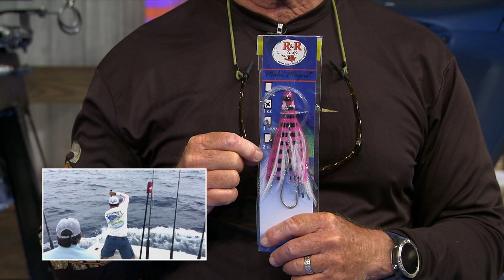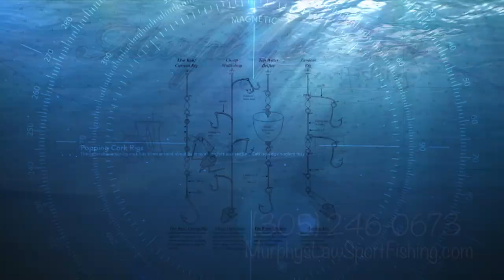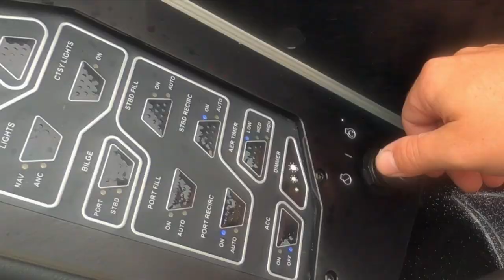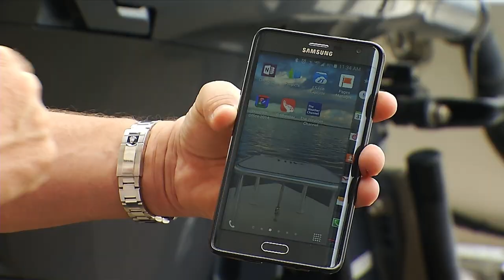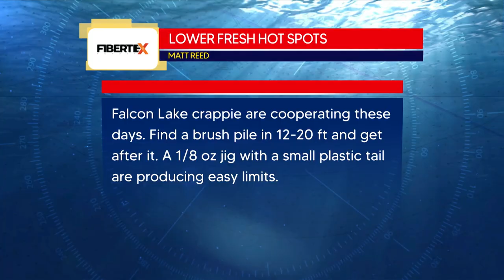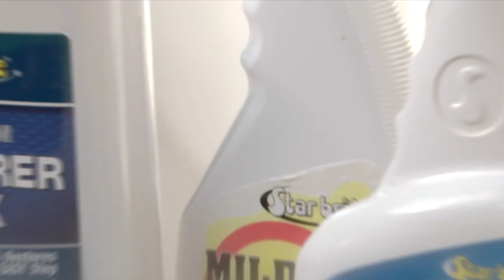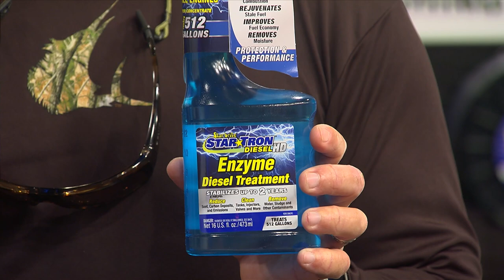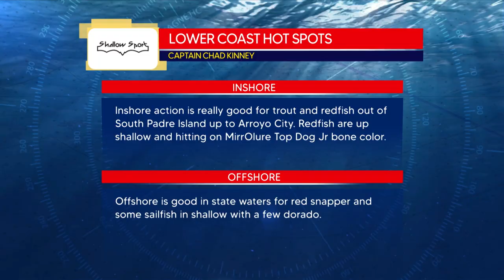Texas Insider Fishing Report - 2021 - Wading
Sportsman’s Adventures

Brie Gabrielle

Sportsman’s Adventures

Sportsman’s Adventures

Ofishalinsider

Sportsman’s Adventures

INTRO: (0:00)
LOWER COAST REGION : (1:27)
UPPER FRESH REGION: (6:01)
RIGS & TECHNIQUES: (14:57)
STARTRON MIDDLE FRESH REGION  : (20:17)
FISHBITES UPPER COAST REGION : (30:18)
LOWER FRESH REGION: (36:28)
PRODUCT SHOWCASE: (43:59)
ALVEY REELS MIDDLE COAST REGION: (48:54)